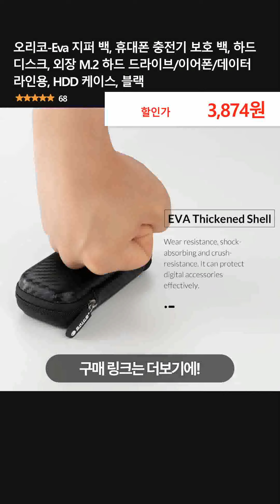오리코-Eva 지퍼 백, 휴대폰 충전기 보호 백, 하드 디스크, 외장 M.2 하드 드라이브/이어폰/데이터 라인용, HDD 케이스, 블랙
👉 구매링크